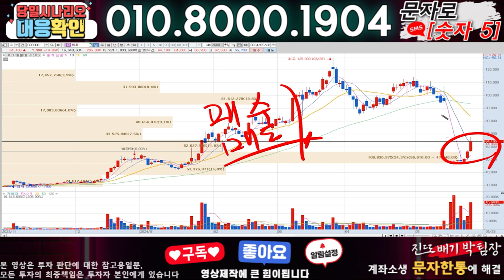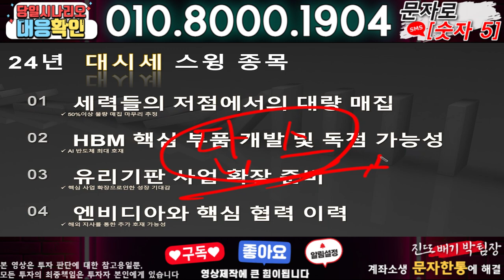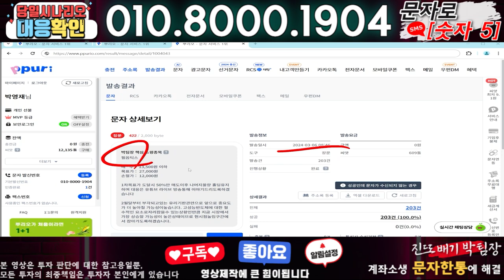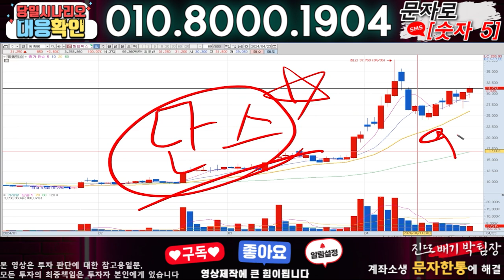대한전선 ) 3분전 기습속보-공식입장발표!! 무슨일인가?